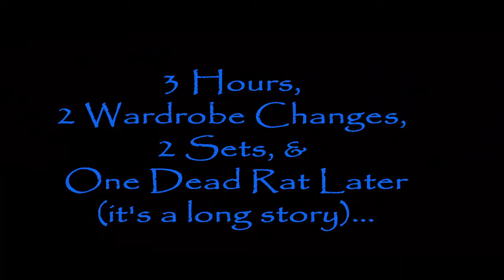NYC Fashion Shoot in C-squat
Photographer Jason Heller
Model/Styling/MUA Masae Satouchi
Location: C-squat